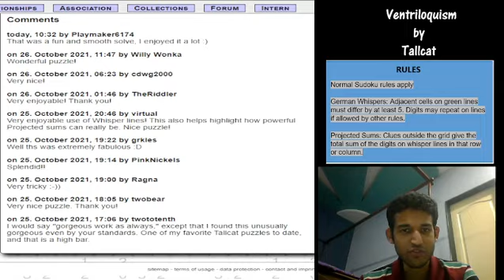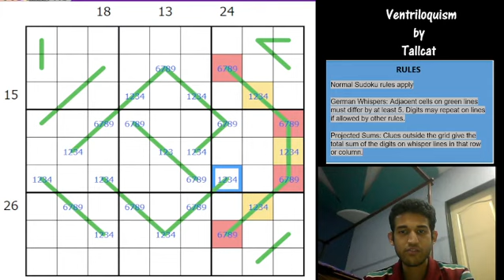An interesting twist to a popular sudoku variant !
Tallcat's German Whisper Projected Sums has received rave reviews on the LMD portal and has a fantastic solve path. Try it out from the link given below and check out the video.

German Whispers: Adjacent cells on green lines must differ by at least 5. Digits may repeat on lines if allowed by other rules.

Projected Sums: Clues outside the grid give the total sum of the digits on whisper lines in that row or column.

Hello Everyone ! Welcome to this Youtube channel  :
"Unshackling Sudokus & Puzzles "

I am Kishore Kumar Sridharan and I have been part of the team representing India in the World Sudoku Championship each year since 2015. I have also won the Classic Sudoku Master Event held during the Indian Sudoku Championship for a streak of 4 successive times. Solving sudokus and puzzles is my passion.